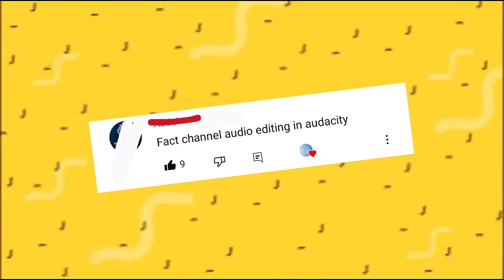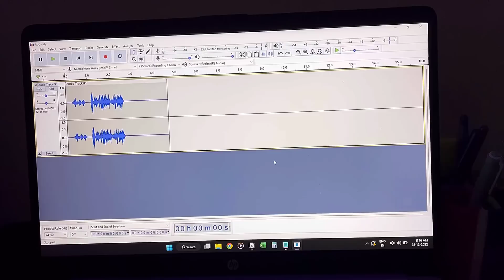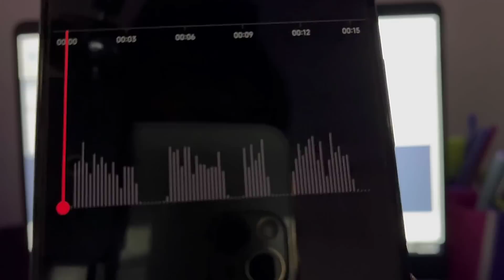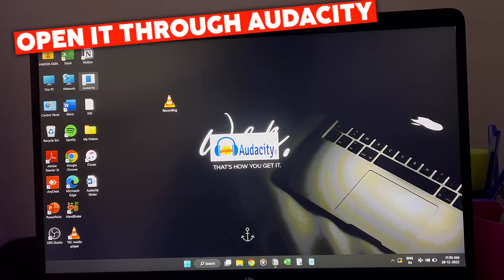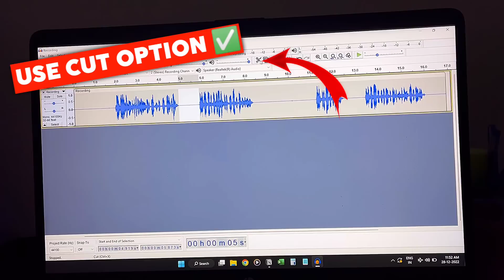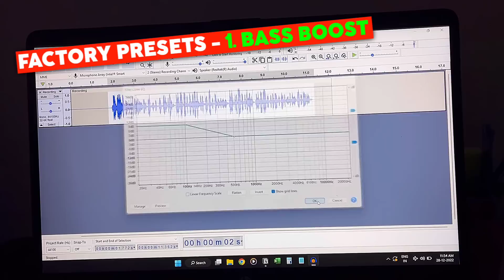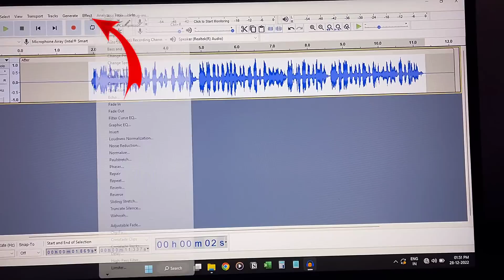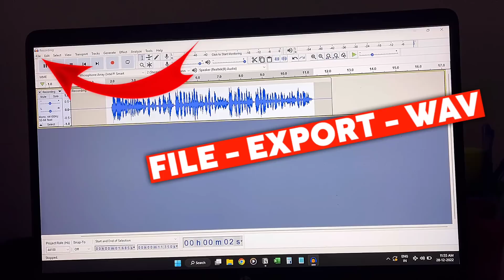How To Edit Your Voice on Audacity : 5 Quick Tips (Beef Up Your Voice 🗣️)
QUERIES SOLVED :
how to edit voice in audacity for fact videos
how to edit voice for youtube videos in audacity
how to use the audacity software pc in hindi
how to make your voice sound better in audacity
how to record voice for youtube videos
how to edit audio in audacity
how to use audacity
how to edit voice for facts videos
how to edit voice for facts channel
how to do editing for fact voice
fact video ke liye voice editing kaise karen
fact video ke liye voice kaise kare

ABOUT THIS VIDEO :
Are you looking for quick tips on how to edit your voice in audacity? In this video, we'll show you 5 quick tips on how to edit your voice in audacity.

Editing your voice is an important part of video marketing, and this video will show you how to do it quickly and easily in audacity. From noise reduction to adding bass, treble & make your voice deeper & attractive, these 5 tips will help you improve your video content!

○ Under 500
○ Under 1,000
○ Under 2,000
○ 1st Future Mic
○ 2nd Future Mic

GEARS ⚙️ I USE :
○ Overhead Stand
○ TWS Earbuds

TIME STAMPS ⌛ :
0:00 Beginning
0:44 Video Parts
1:00 Voiceover Tips
3:00 Sponsor
3:41 Editing Tips
9:17 Wrap Up